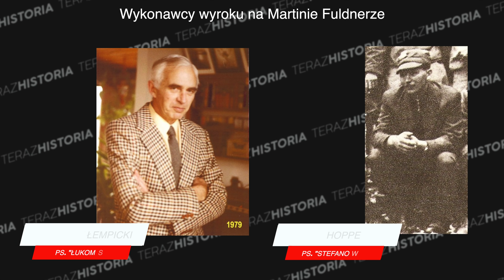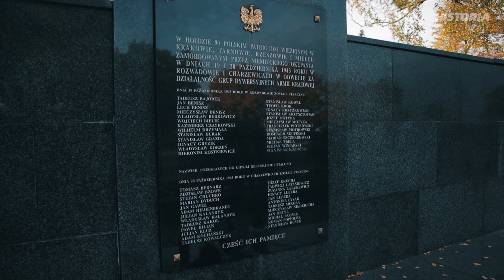ODWET AK ZA HORODYŃSKICH (odc. 21)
W październiku 1943 r. żołnierze Armii Krajowej wykonując wyrok Polskiego Państwa Podziemnego zlikwidowali Niemca Martina Fuldnera w Charzewicach (dzisiejsza Stalowa Wola). Kara sądu PPP była odpowiedzą za brutalny mord jaki Fuldner zlecił na ziemiańską rodzinę Horodyńskich z pobliskiego Zbydniowa (woj. Podkarpackie). W tym filmie  historia wykonania tego wyroku.